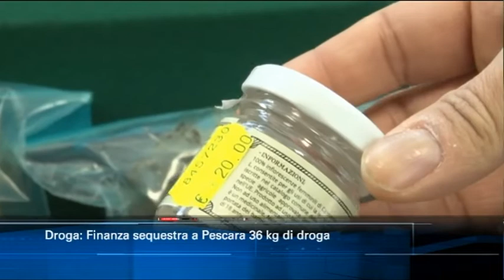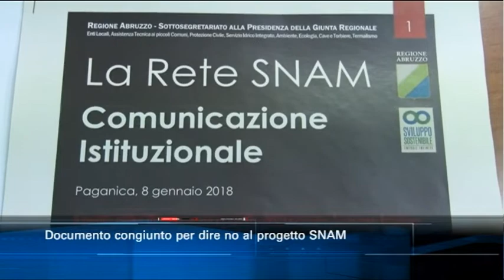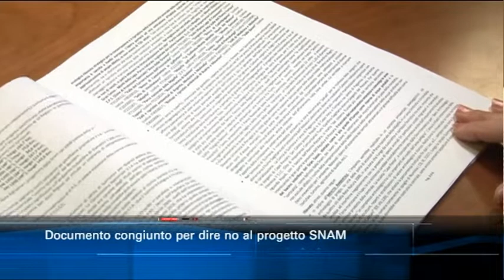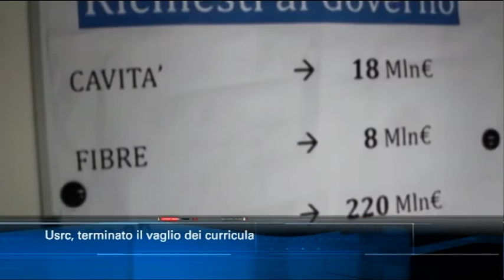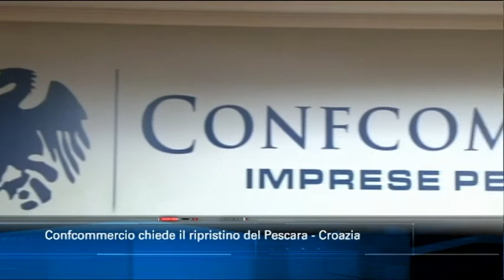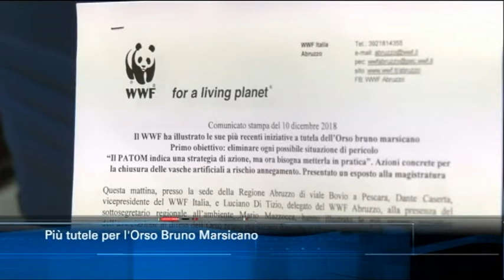TgSei edizione delle 14 di lunedì 10 dicembre 2018